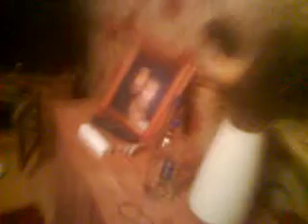Lucy as a Clown Dancing =]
dancing as a clown